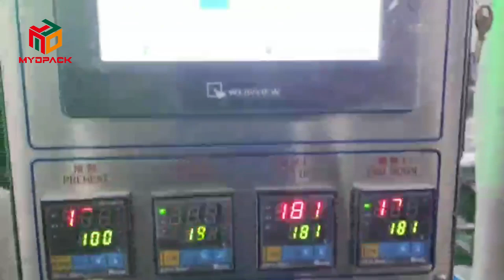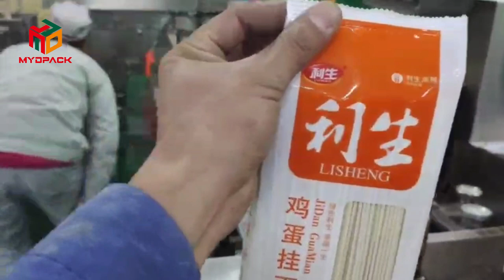High Quality Three-Dimensional Packaging Bag Spaghetti Weighing Packing Machine Food Packing Machine